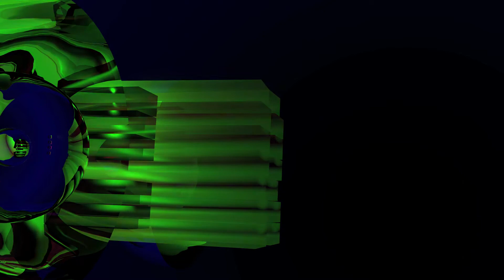HUW - Optics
Aaron Dolton and Mike Dolton are brothers from the Peak District, UK. Their music is an eclectic mix of jazz, electronica and soul.